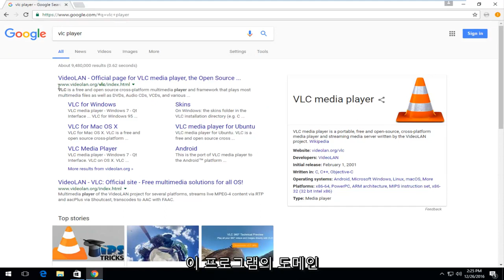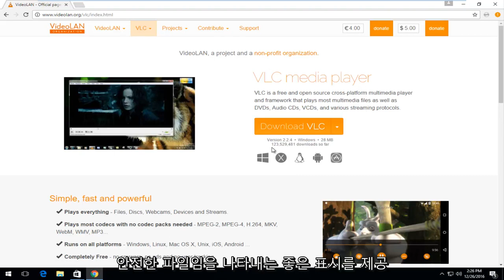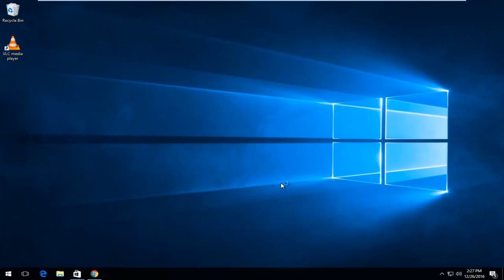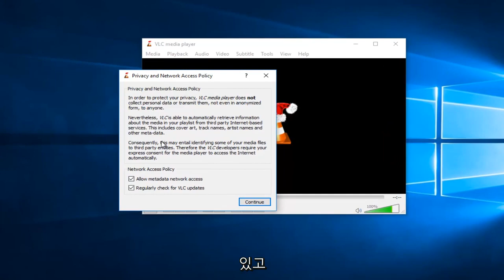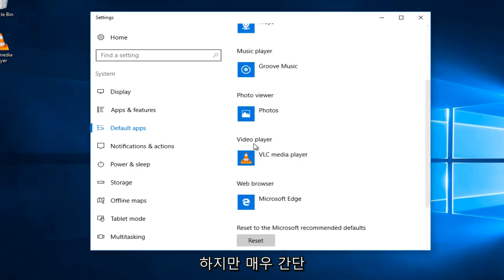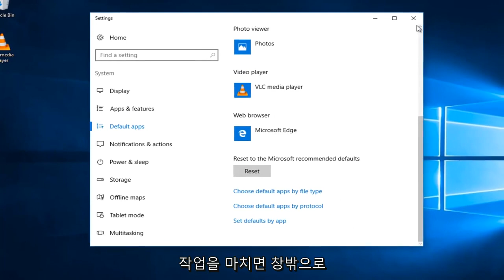Windows Media Player에서 DVD를 재생하는 단계별 가이드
이 튜토리얼은 VLC Media Player를 무료 오픈 소스 데이터 스트리밍 애플리케이션으로 강조합니다.